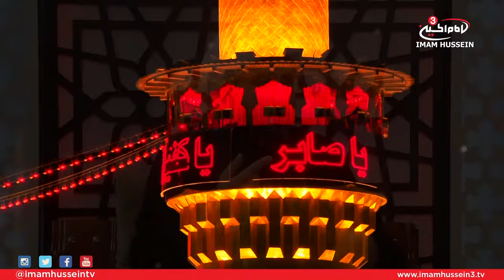Sheikh Muhammad Abbas Panju - Loyalty 2017/1439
The Late Night Talk is a show that runs across the year discussing a wide variety of topics, celebrating the births and commemorating the martyrdoms.

The 7th night of Muharram is famously known to be attributed to Al-Abbas, Peace Be Upon Him. This is why, Ahmed Ali hosts Sheikh Muhammad Abbas Panju to discuss the aspect of Loyalty and how this is considered as the main principle with the religion of Islam.

Satellite:
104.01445